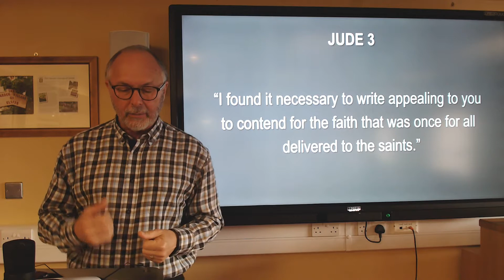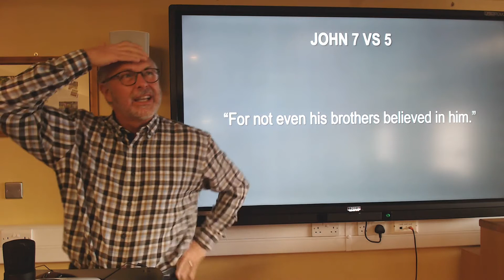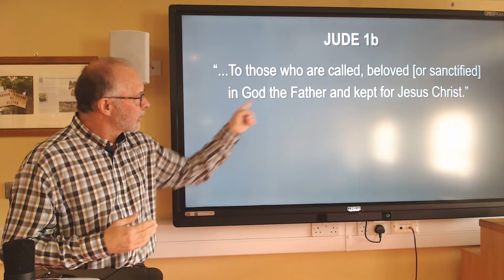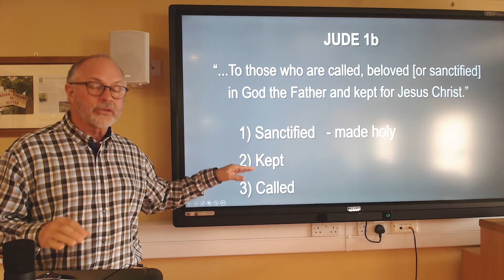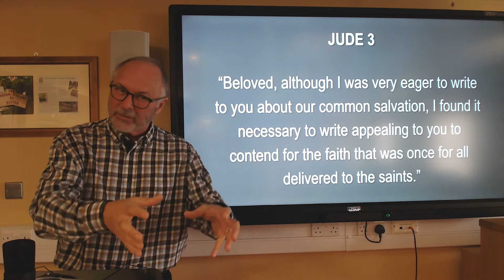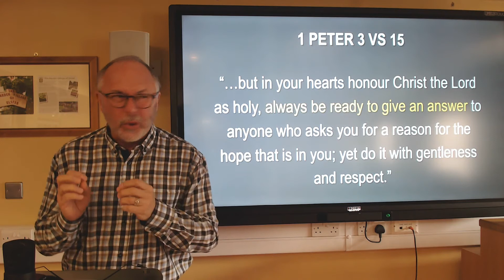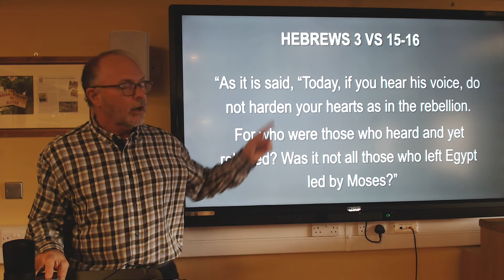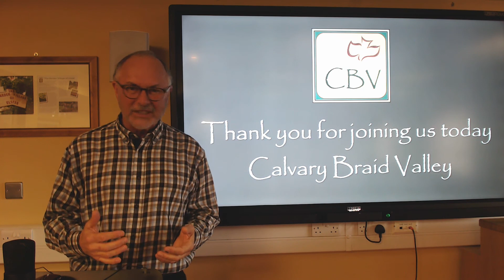Joel 1 vs 1-7 "Contending for the Heart"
07 November 2021 -  In our series, "Earnestly Contend for the Faith", this morning Pastor Rick Johnston shares from the Book of Jude.

CCLI 2256875 – Church Copyright License
CCLI 1461313 – Streaming Plus License